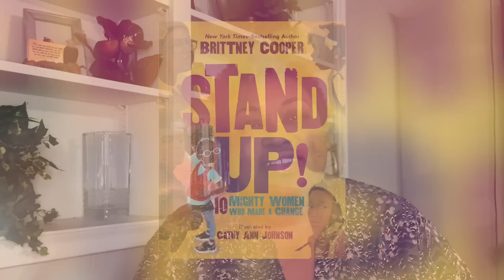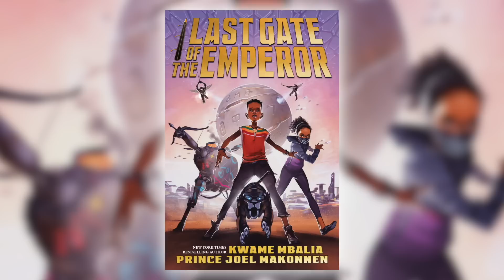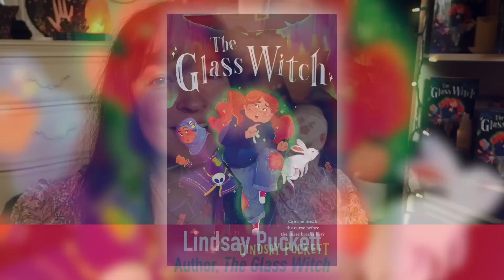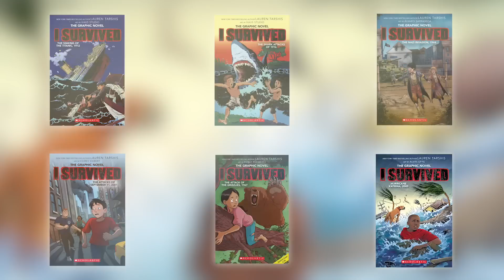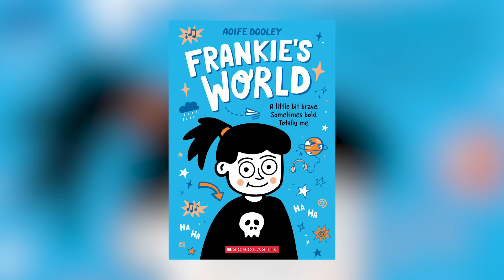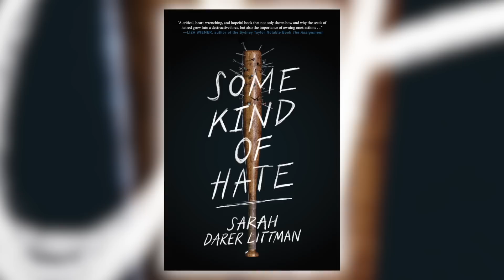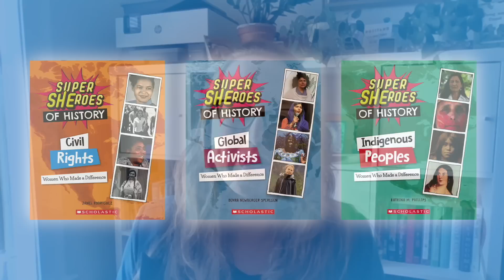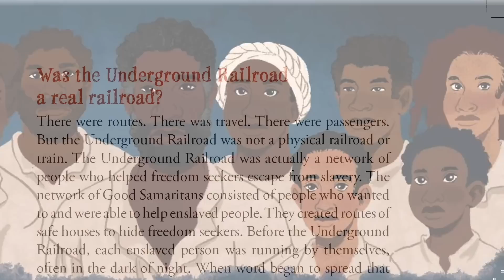Scholastic Fall 2022 Preview Video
Learn about the Fall titles from Scholastic! With messages from authors, you'll be ready for these amazing picture books, middle grade, graphic novels, YA, and non-fiction titles!